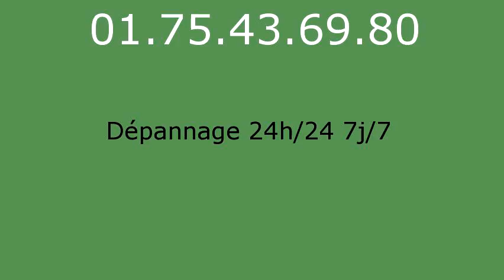Serrurier Trilport - 01.75.43.69.80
Serrurier Trilport. Serrurerie Trilport. Depannage serrurier Trilport.